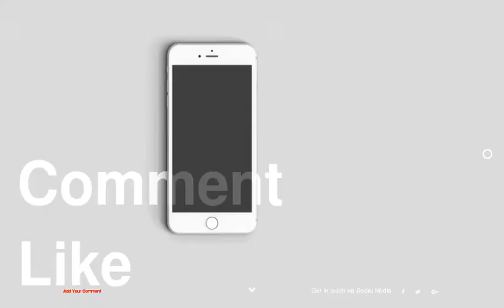Top 10 Tutorials for Perfect Lipstick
be creativo